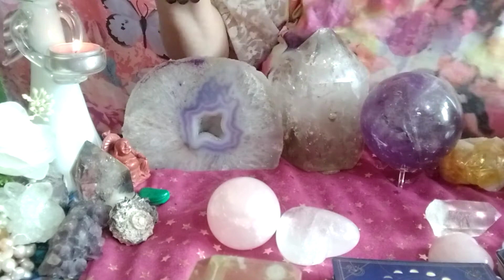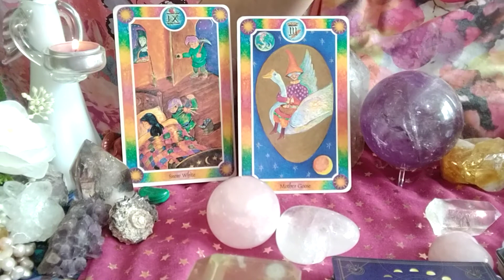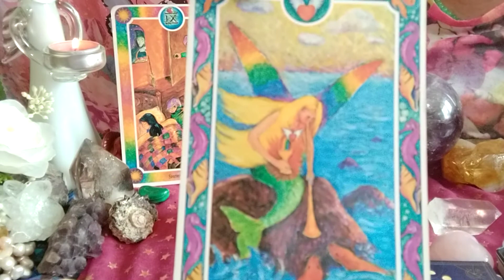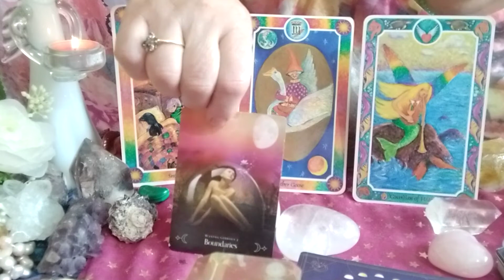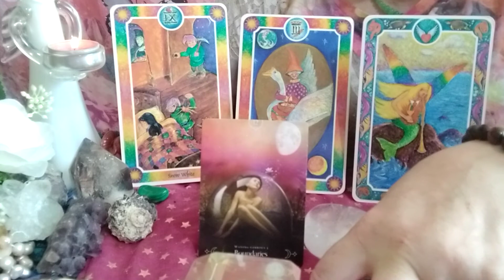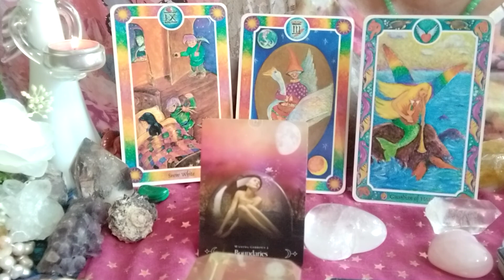Aquarius♒ Daily Tarot 24_26 July. Aspire to be conscious to your dreams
Daily Tarot reading, Aquarius, 14_26. July. Awaken your desires. By nurturing and asking .